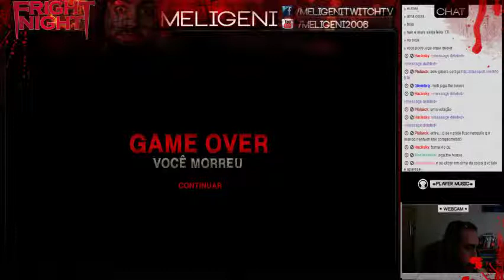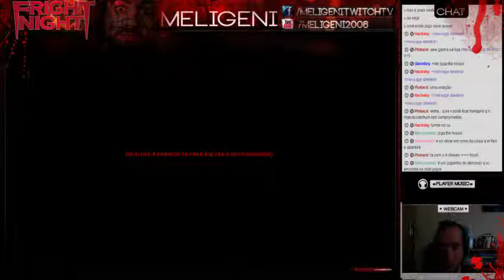EVENTO DE SEXTA - FRIDAY FRIGHT NIGHT#6 - PESADELO JOGO BRASUCA! 13/12/2013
QUER COISA MELHOR QUE JOGAR UM JOGO BRASUCA EM PELA SEXTA-FEIRA 13?